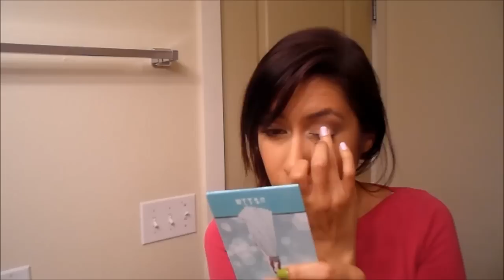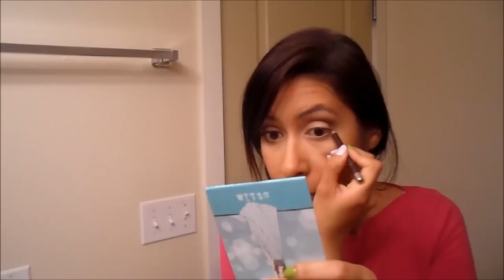Maquillaje Natural (para todos los dias)